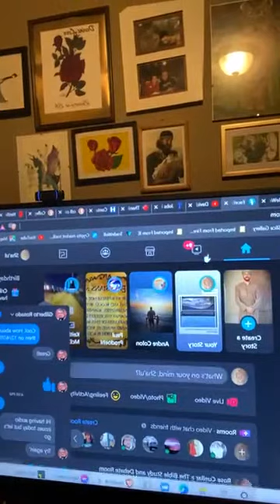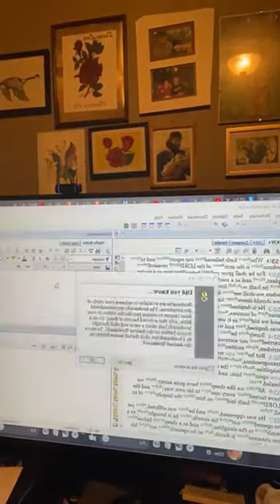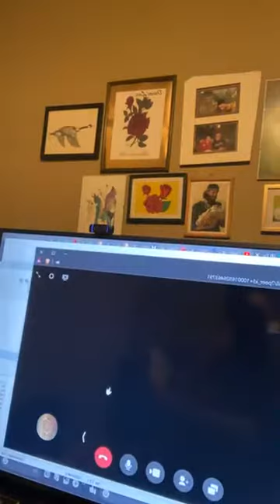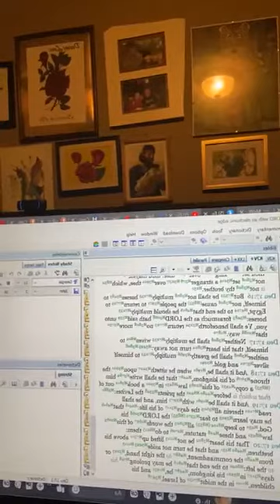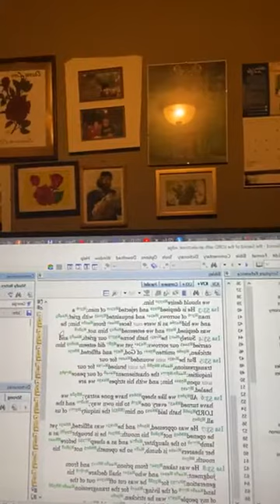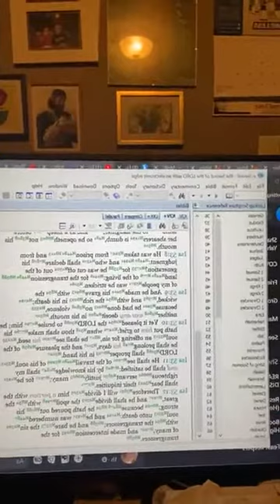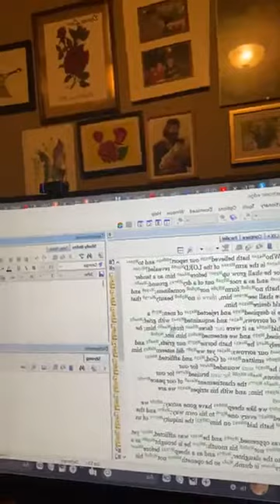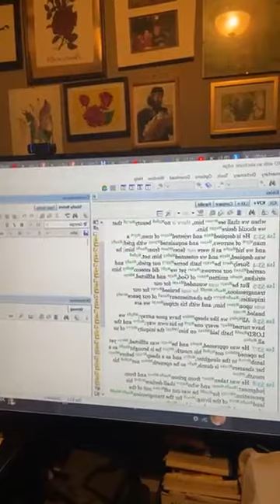Pastor Gilberto of Assembly of God debates Isaiah 53 with Sha'ul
Pastor Gilberto Rosado debates Sha'ul ha Yahudah regarding Y'shaiYahu (Isaiah) 53. Gilberto refuses that the subject of Isaiah 53 was ever physically sick or had children according to the text. He spiritualizes it away and doesn't acknowledge the literal text. The report is about the suffering servant  Y'shr'Al (Israel), being a suffering servant. It starts in 52:13-15, and continues through to a song of rejoicing beyond the suffering in Isaiah 54.